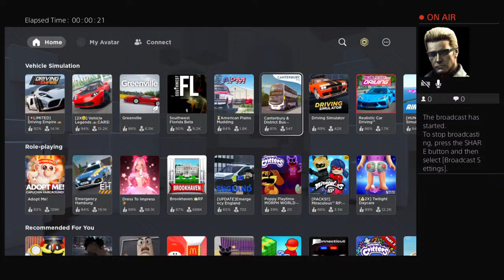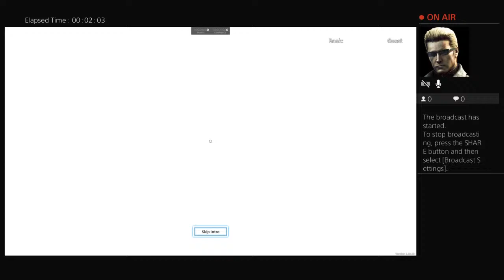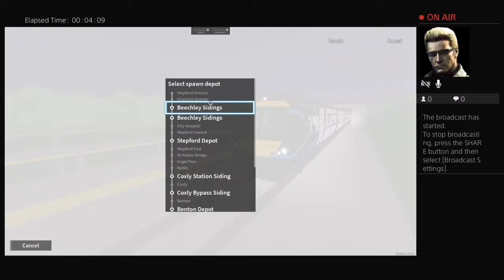BONCEMAN's Live PS4 Broadcast